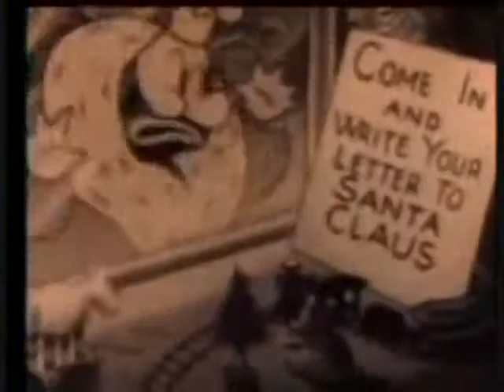The Little King - Christmas Night (1933)